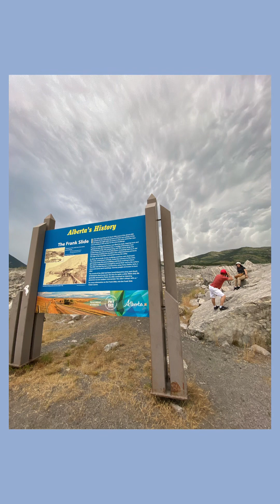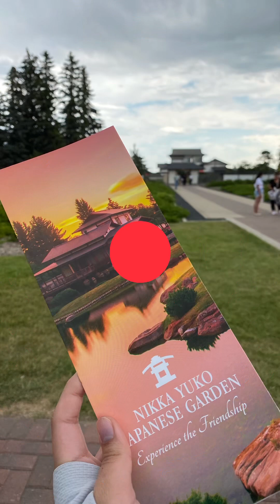Waterton Trip Summer 2020 🇨🇦